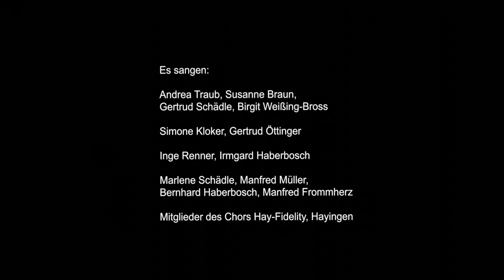Per Klick zum Gig Nr. 5 - What a wonderful world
Und hier das dritte Video zum Advent 2020.
Trotz Teil-lockdown und Probenverbot war der Chor Hay-Fidelity aus Hayingen sehr fleißig: Es wurden 4 neue Sätze einstudiert und es sind 4 Videos zum Advent entstanden. An jedem Adventssonntag wird hier ein neues Video präsentiert.
Der Chor wünscht Ihnen damit eine schöne Adventszeit.